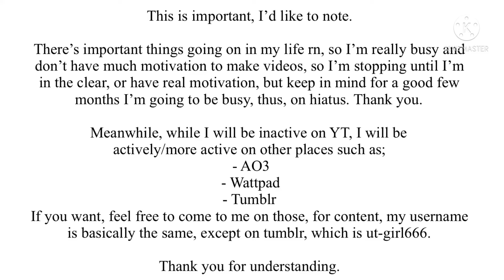Important Update; Will be inactive due to stuff IRL. READ THE DESC., IT’S VERY IMPORTANT.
My places to find me:

- as you already know discord, you can find my server in the description of one of my videos.
- Wattpad: UT_Girl666
- AO3: UT_Girl666

I recommend finding me over there on them for a content fix from me, if you’re so inclined.

Videos that I’m making, and have said I will make, aren’t going to be canceled, most likely! I will still make them! (Most likely, it does depend from video to video.)

Please note that you can still definitely ask basically however much you want, and for the most part, BA, OP, and Sent. will answer, I want you all to keep asking, so please do, so can make more videos out of it. :).

The point of this video, is to let you all know, and make sure you’re aware that for a good while, I’m not to going to be posting videos. I’ve got very little motivation, and I’m currently more focused on writing. Plus, I’d like you all to see that content as well.

The fact that I am going through something very serious seriously, and a large change in my life, is very true, and I am busy with that, school, and every thing else. Thank you.